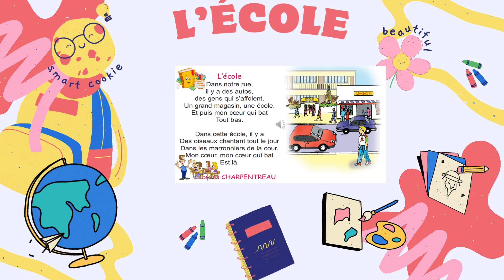l'école chanson4ème année /super saghroun/l'école poème 4ème année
سوبر صغرون#
:لمشاهدة المزيد